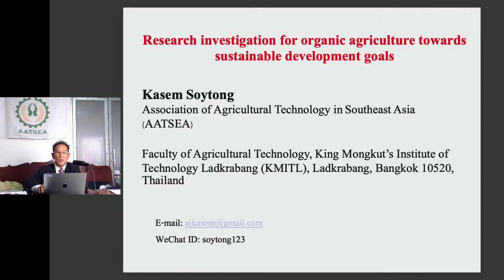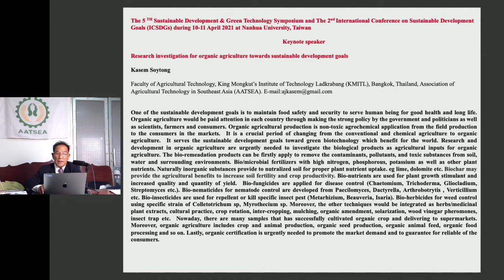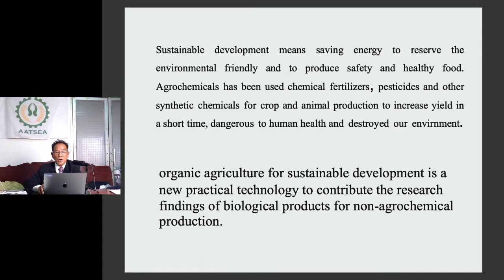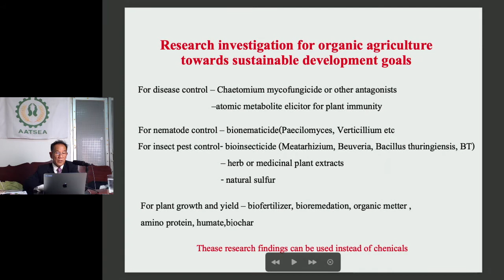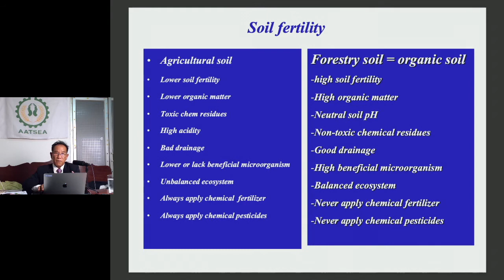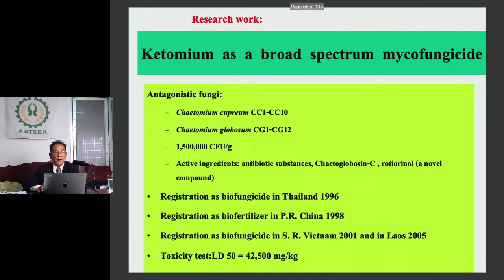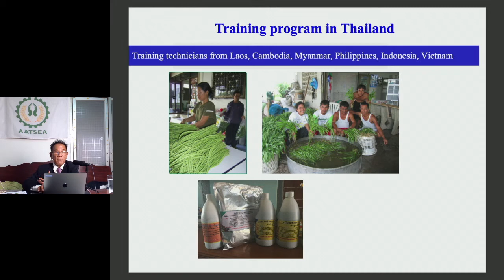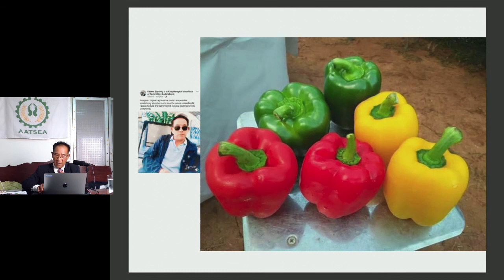Kasam Speech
Topic on Organic Agriculture